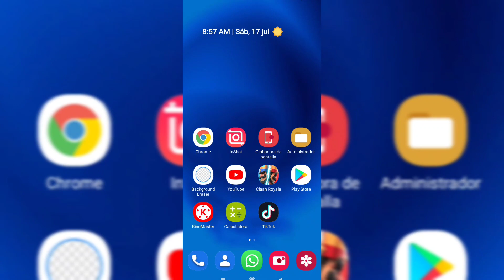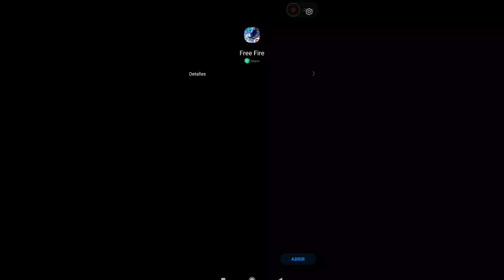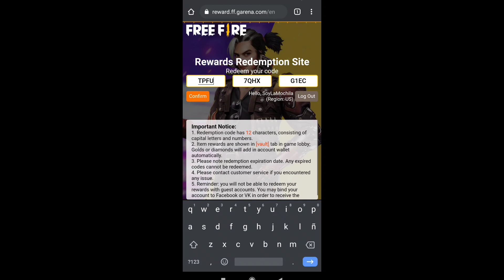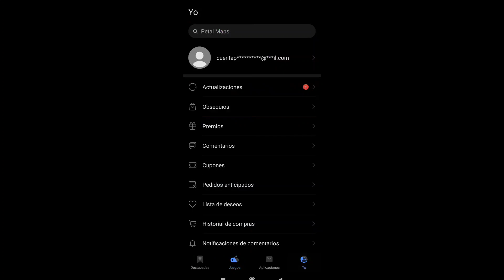DIAMANTES GRATIS PARA FREE FIRE EN APPGALLERY